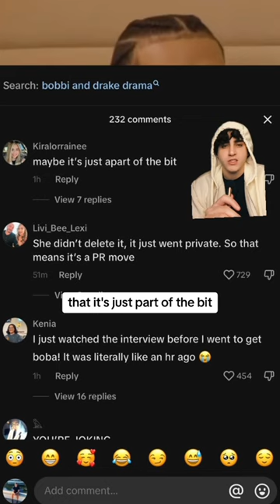Drake & Bobbi are Beefing 😳